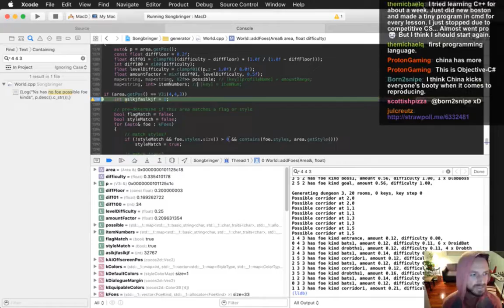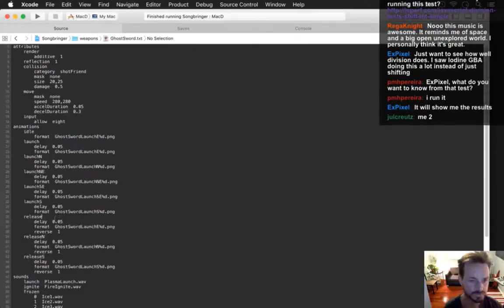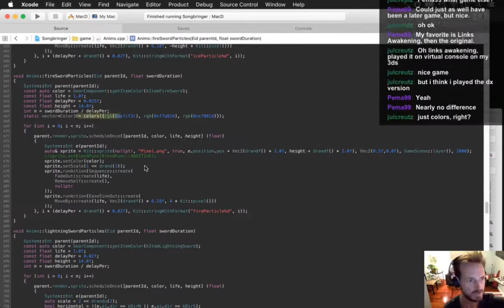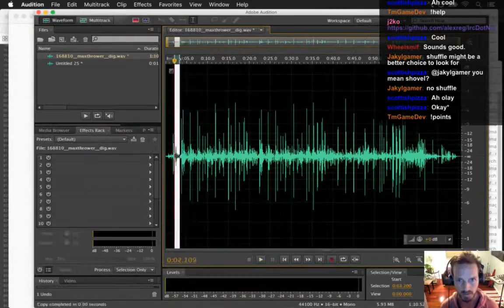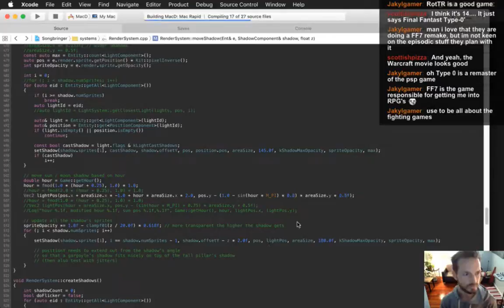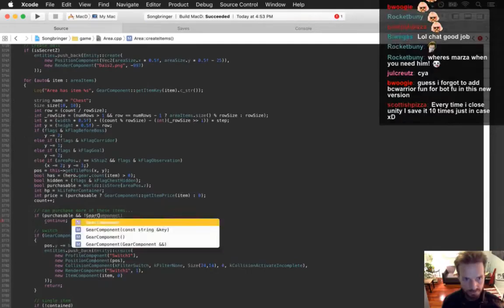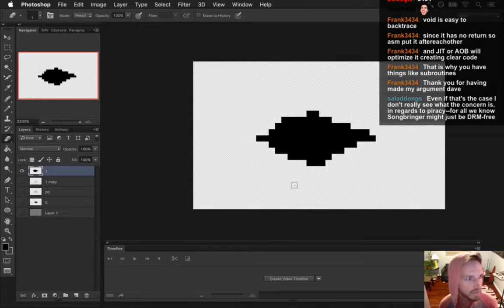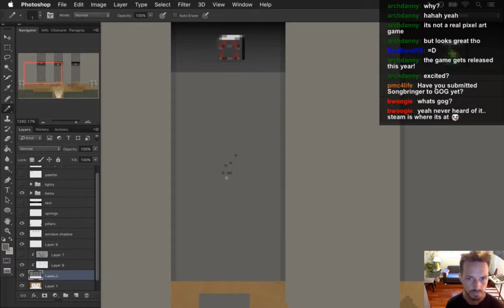Speed Gamedev - Songbringer 45